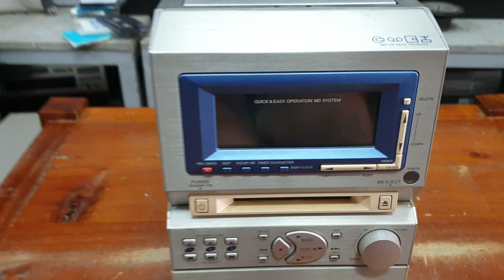Cục Pioneer Q900. Xả 210k Lh 0966594581 - 0979891682